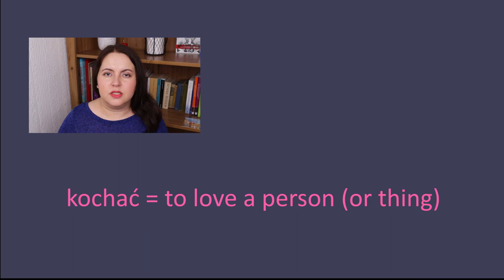Phrase Of The Day - I love you - SAY IT IN POLISH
Learn how to say 'I love you' in Polish language.

Valentine's Day is approaching. Time to learn how to pronounce 'KochamCię'
Let's learn how to say 'I love you'